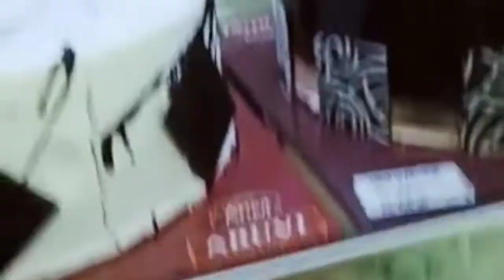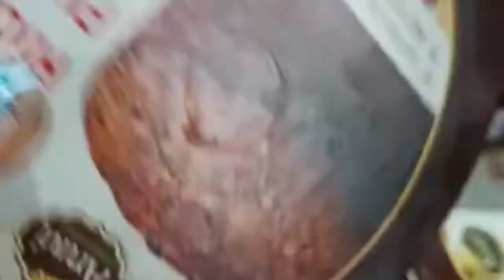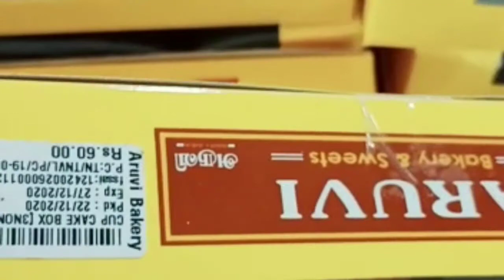Happy Christmas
Cakes from

 ARUVI SWEETS AND BAKERY
60FEET ROAD
PERMALPURAM
TIRUNELVELI

MUSIC CREDITS@ BENSOUNDS